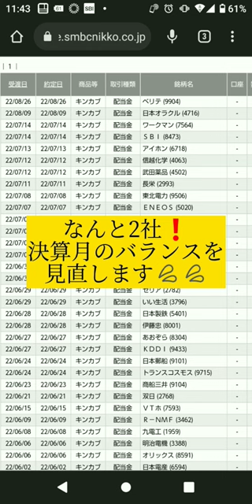[個別株投資] 2022.08 [経過報告]